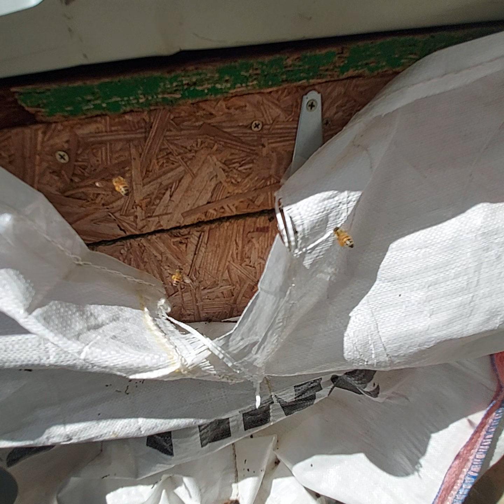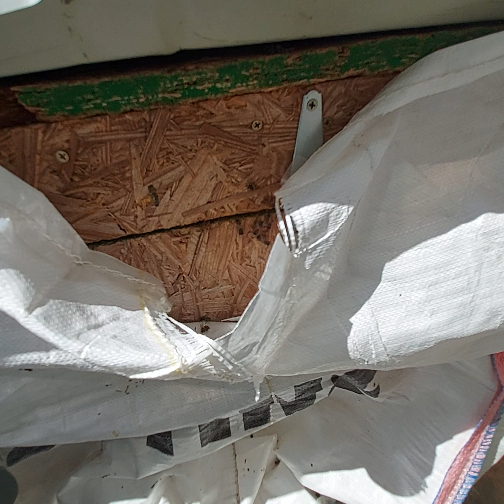calm music asmr buzz honey bees wild sleep cows birds calm relax nature farm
Nonstop traffic of the worker bees at the feral colony.